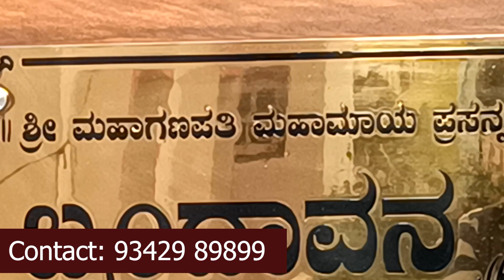30x40 Affordable Duplex Homes in Nelamangala | Kites Design And Construction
In this video, we take you on a tour of a beautiful 30x40 duplex house available for rent in the heart of Nelamangala. This modern home features:

Spacious Layout: With a well-designed floor plan that maximizes space and natural light.
Living Areas: A cozy living room perfect for family gatherings and a dining area that connects seamlessly to the kitchen.
Bedrooms: Two generously sized bedrooms with ample storage and ventilation.
Kitchen: A modular kitchen equipped with modern amenities and plenty of cabinet space.
Bathrooms: Stylish bathrooms with contemporary fixtures.
Outdoor Space: Enjoy a small garden or balcony, ideal for relaxation.

Home construction
House construction
construction companies in bangalore
construction cost in Bangalore
best construction company in Bangalore
big construction company in Bangalore
genuine construction company in Bangalore
best house building company in Bangalore
home tour in kannada
30x40 house construction
30x50 house construction
20x30 house construction
Duplex house construction
double duplex house construction
kites design and construction company